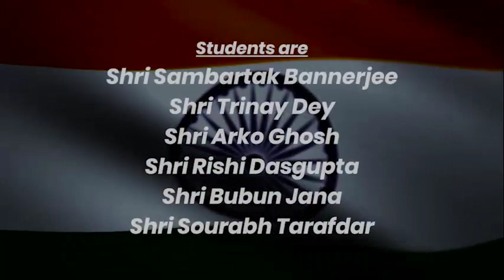Salute to motherland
students of Dhwani Academy of Percussion Music. presenting a small percussive salute to Motherland, with the most incient instruments of India.